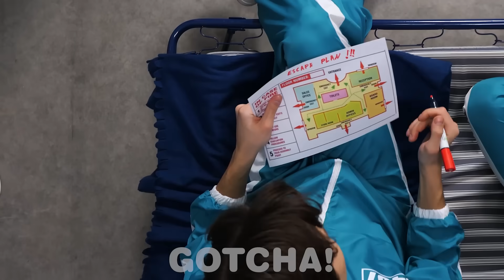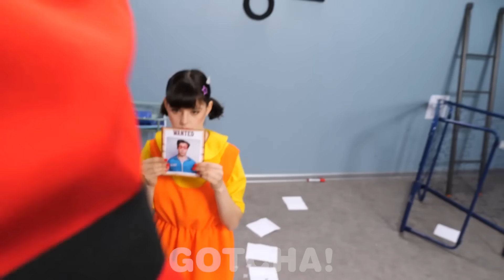मेरी गर्लफ्रेंड स्क्विड गेम की डॉल है || गोचा का असली ज़िंदगी का स्क्विड गेम!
कैसे हो गोचर्स ! स्क्विड गेम डॉल के साथ रिलेशन आसान नहीं हो सकता.  अगर आपकी गर्लफ्रेंड स्किड गेम की डॉल होती तो आप क्या करते ! क्या आप असली ज़िंदगी में स्क्विड गेम ट्राय करना चाहेंगे? इन सारे सवालों के जवाब के लिए देखते रहिए गोचा का नया और मज़ेदार पलों का वीडियो!

अगर आपको ये वीडियो पसंद आया हो तो आपको "24 घंटों तक वायरल टिक टॉक चुनौती ट्राय करना! गोचा के लड़कियों के अजीबोगरीब हैक्स और मज़ेदार सिचुएशन्स!"

18 वर्ष से कम आयु के दर्शक: कृपया ध्यान दें कि इस चैनल तक पहुंचने के लिए माता-पिता या कानूनी अभिभावक की अनुमति आवश्यक है। हम माता-पिता या कानूनी अभिभावकों को सलाह देते हैं कि वे अपने बच्चों के साथ पर YouTube सेवा की शर्तों की समीक्षा करें। आपके सहयोग के लिए धन्यवाद।